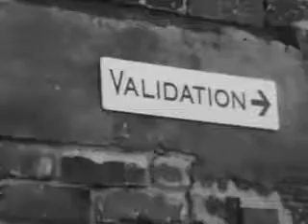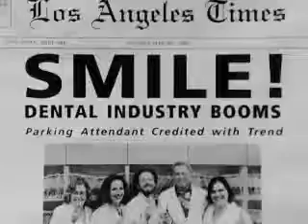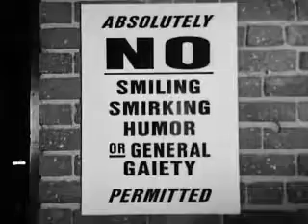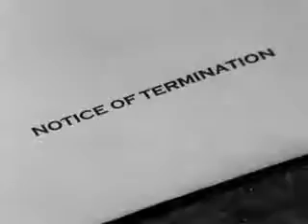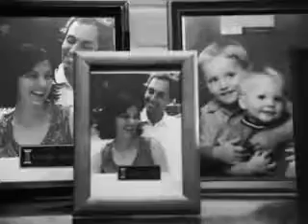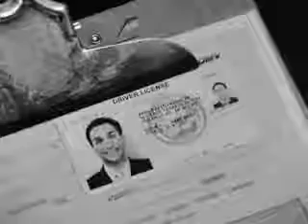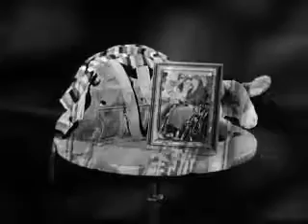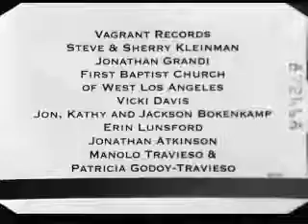validation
Video van Quality Contact